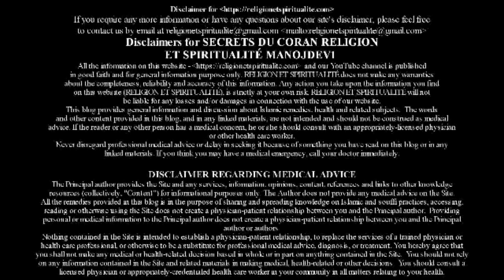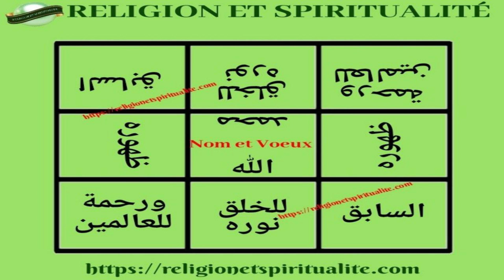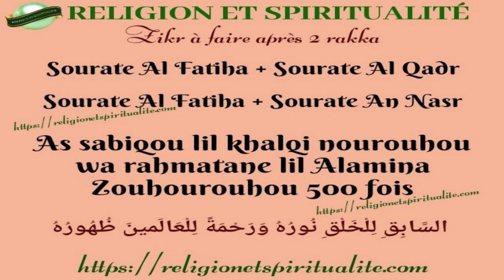SE MARIER AVEC LA PERSONNE QUE VOUS DESIREZ | SALLAT ALLAN NABI POUR LE MARIAGE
SALAM ALYKOUM WA RAHMATOULLAH WA BARKATOUHOU

La Recette que partage  avec vous aujourd'hui est un secret qui se travail uniquement les vendredis. C'est un secret pour se marier avec la personne que vous desirez.

Tous les détails concernant le zikr sont précisés dans la vidéo.

Pour autres recettes coraniques veuillez consulter le lien suivant.

For Wazifa in english go through the above mentioned link and the link below for our YouTube channel in English.